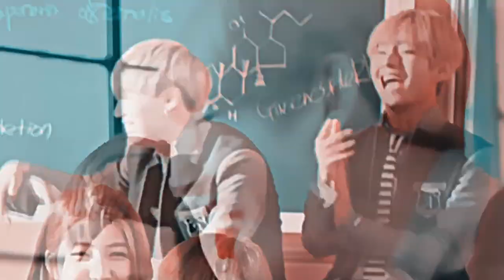vmin ● High school love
HD!!
Jimin is a new student, the first day he meets Taehyung fell in love with the first look..They spend time together in school and fall in love with each other ♥

● MUSIC; Let Me Love You - Justin Bieber x DJ Snake (ONE-MAN-BAND)
● FANDOM; BTS ( VMIN )
● COLORING; My

● Twitter; tummytaetaee
● Instagram; taechimyt
● Snapchat; taeandchim

;What kind of life without a ship like vmin. let's love them okay..?;